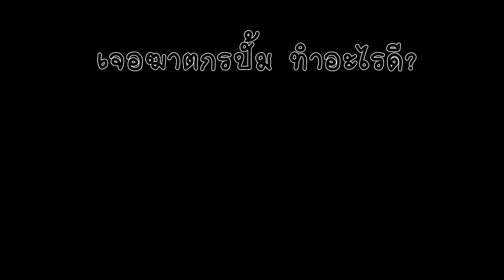เวลาฆาตกรปั๊มต้องทำไง? - Dead By Daylight